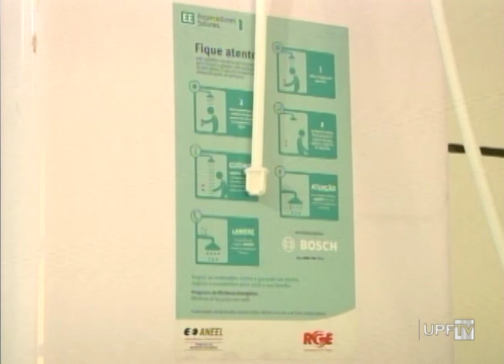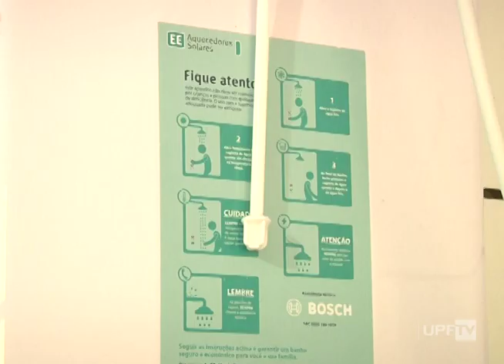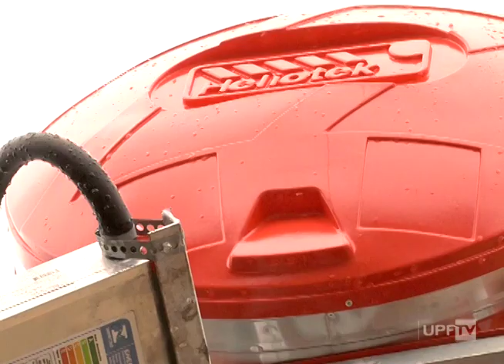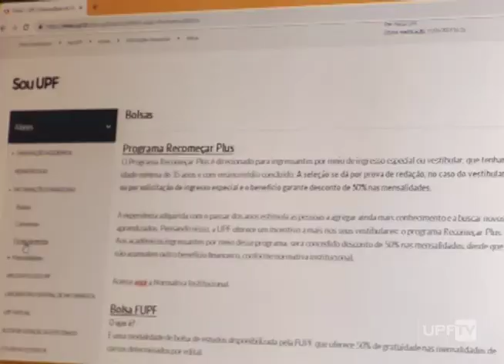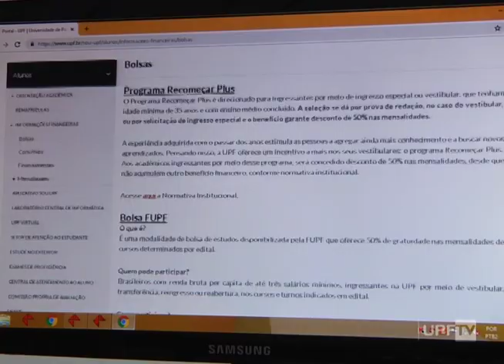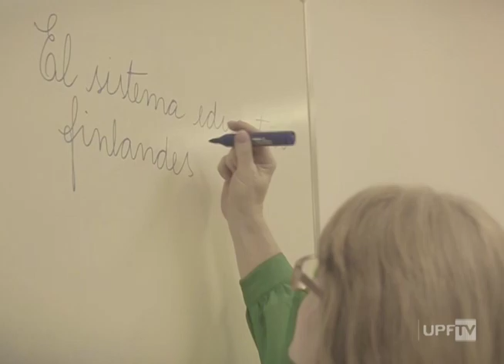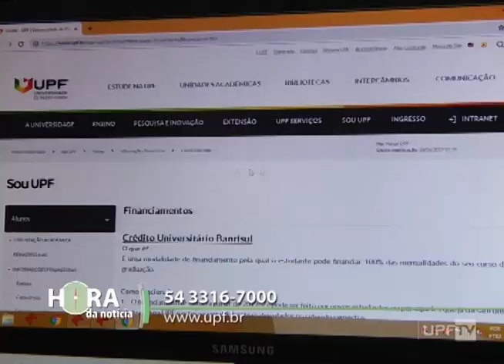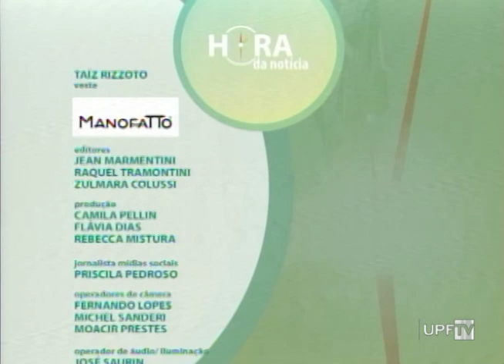Hora da Notícia 03.07.2019 – na íntegra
- Programa Eficiência Energética RGE
- Tratado de Livre Comércio - Entrevista
- Vestibular Complementar de Inverno UPF